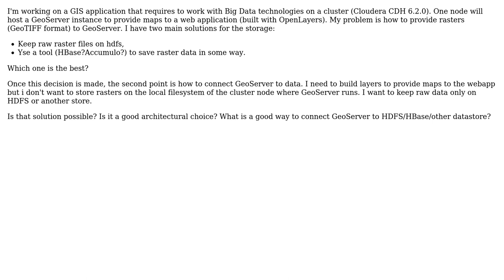GIS: GeoServer and Hadoop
With thanks & praise to God, and with thanks to the many people who have made this project possible! | Content (except music & images) licensed under CC BY-SA | Music | Images & others | With thanks to user Vince user santo94 user Jurgen Zornig and the Stack Exchange Network Trademarks are property of their respective owners. You are responsible for your own actions.